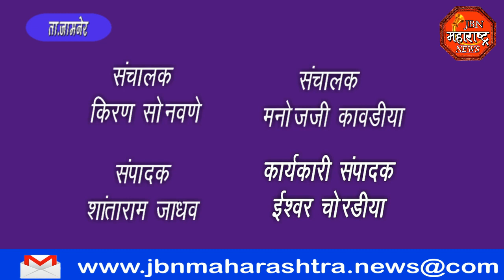jbn maharashtra news jalgaon